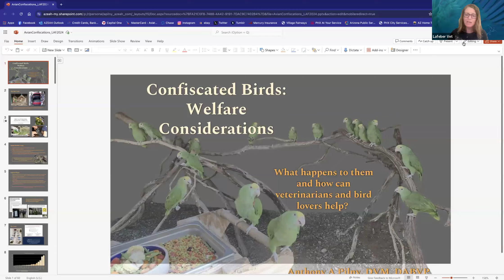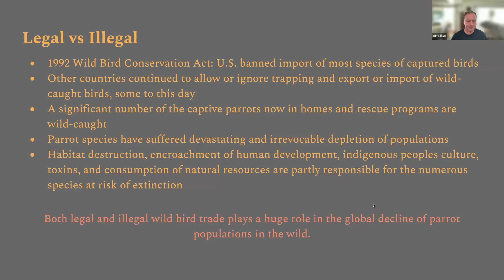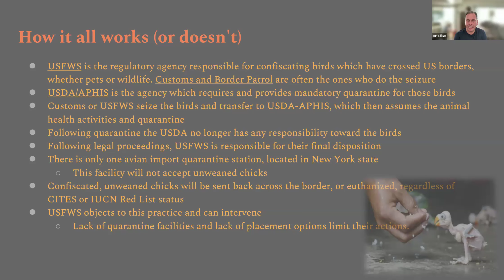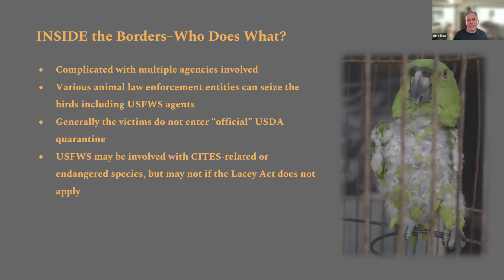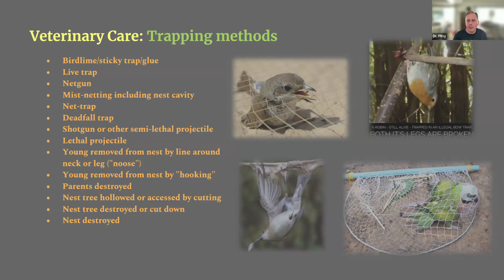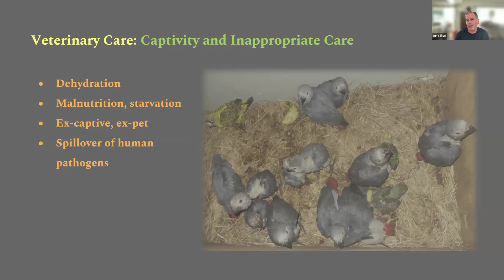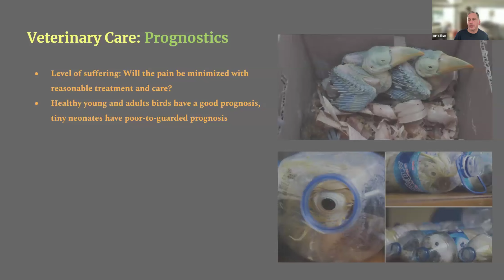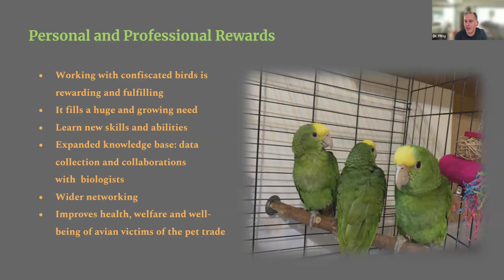Parrot Confiscations & Their Welfare Implications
A Lafeber Pet Birds Webinar hosted by Laura Doering, former editor of Bird Talk magazine and Birds USA magazine. Our special guest, Anthony Pilny, DVM, DABVP (Avian), discusses the illegal capturing of live wild birds for the pet trade, an escalating crisis of biodiversity loss and horrendous cruelty. This illegal trade deeply affects avian welfare and conservation and can cause serious repercussions in captive and pet bird populations. The fate of the confiscated birds after they are released as evidence, is rarely a topic of welfare discussion and is not well-known within the avian veterinary community or the general public. Dr. Pilny talks about how avian veterinarians and the public can play a positive role in changing the outcomes for these birds.